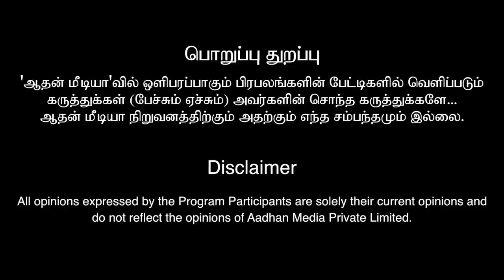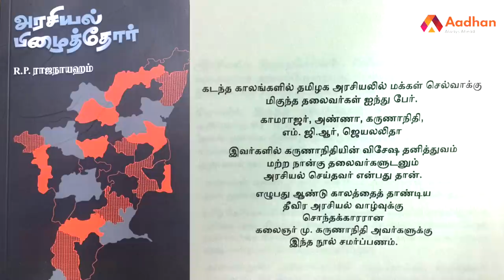சண்டியர் மதுரை முத்துவின் கதை | R.P. ராஜநாயஹம், எழுத்தாளர்| பேசாததை பேசுவோம் | Aadhan Tamil